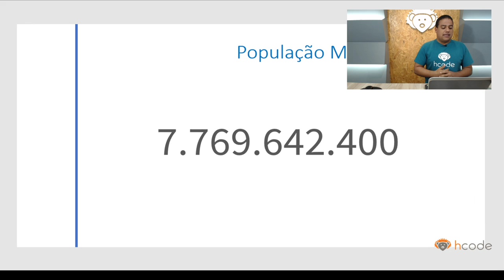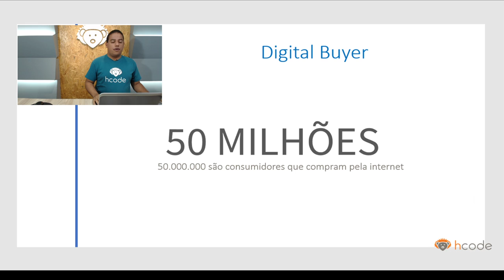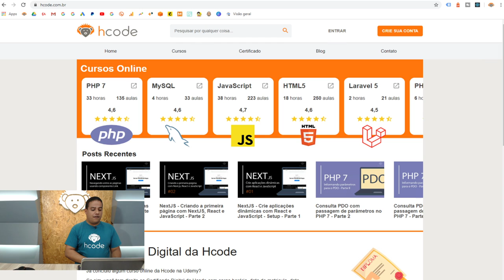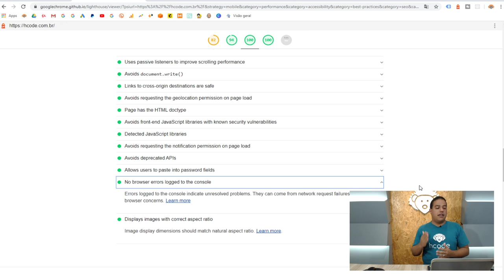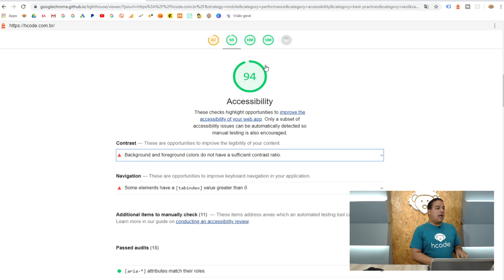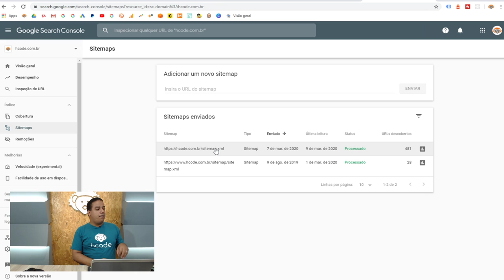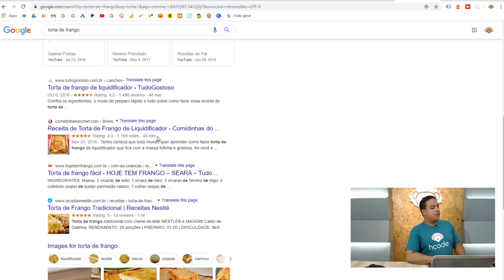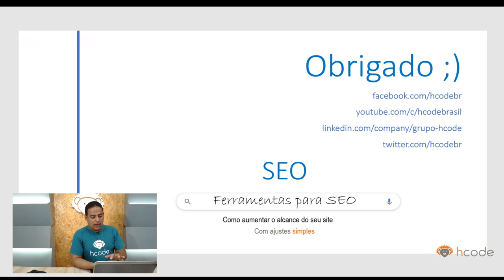SEO - Aumente o alcance do seu site com ajustes simples | Webinar 09 de março de 2020 às 20h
HTML5 Curso Completo com Projetos Práticos